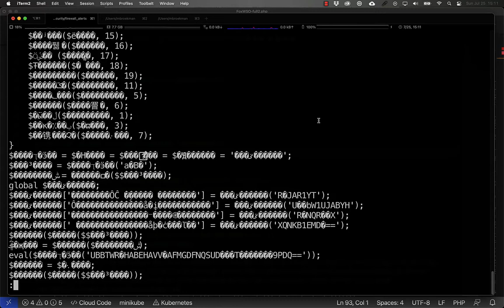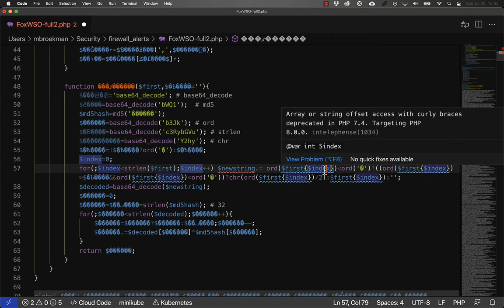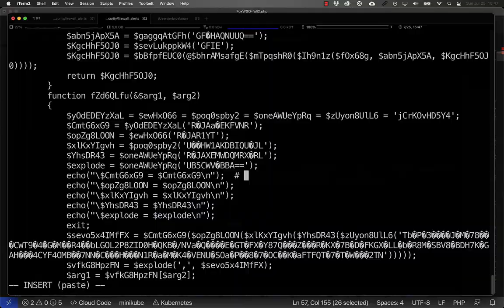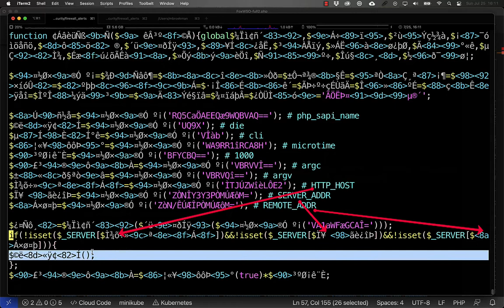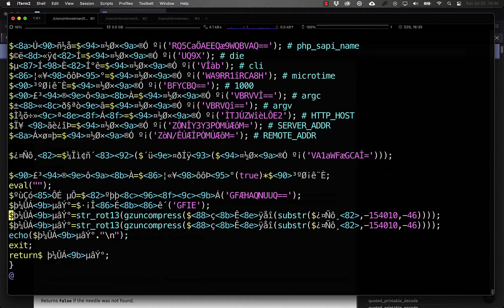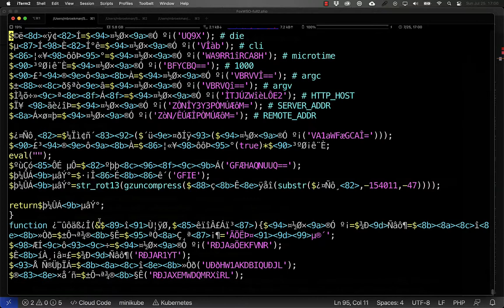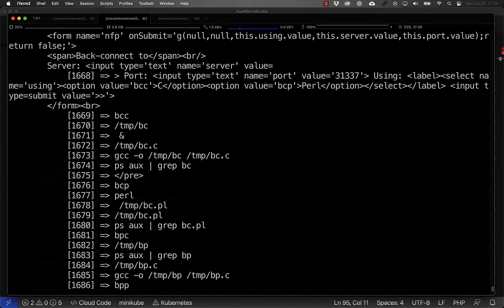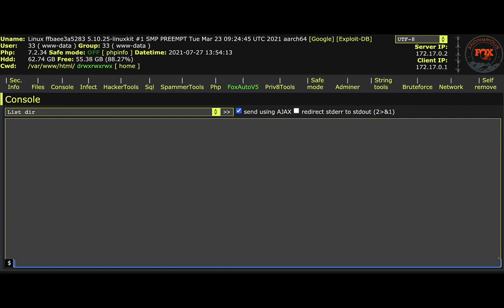What does THAT do - Ep8 - Finally Finding the Fox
In this episode, I walk viewers through the deconstruction of an anonymousF0x web shell, showing the complexities of debugging multi-byte files, highlighting the interesting features of the encoding and multiple layers of this particular web shell, and showing some of the functionality built into it.

Timestamps:
00:00 Intro
00:25 The target file
00:45 unutf.php
01:35 Figuring out the easy stuff
02:18 Rebuilding the first function
06:56 The first bump in the road
07:07 Trying alternative text encodings
07:21 Starting over
08:15 Silly ASCII tricks in the shell
10:00 Base64 overview
11:08 Back to basic debugging
14:30 Starting to open the second function
15:04 The second bump in the road
18:16 Solving the second function
19:13 Function list
20:43 Back to the original code
21:19 Solving the last function
22:02 A nice surprise
25:01 Anti debugging technique?!
33:44 Completed the first layer
36:55 A third bump in the road
39:49 Another bump in the road
46:55 Completed the second layer
47:26 Completed the third layer
48:34 Success! Shell functionality
56:49 Screenshots of the shell